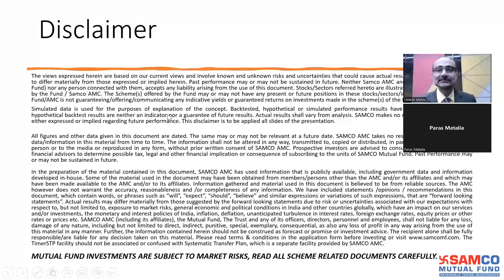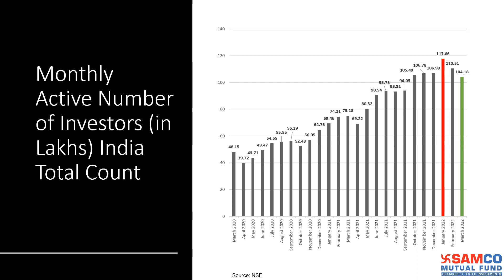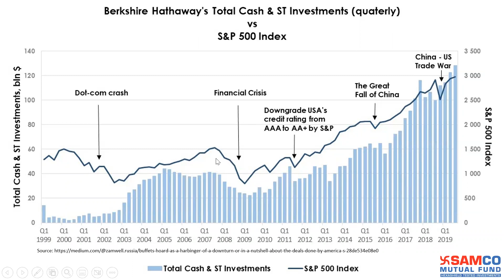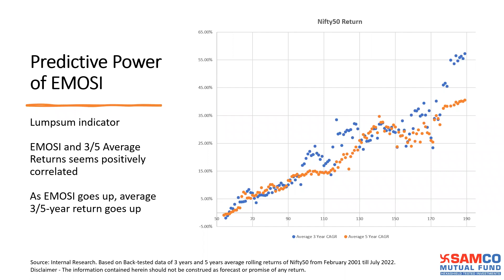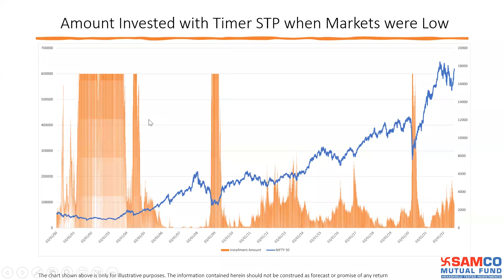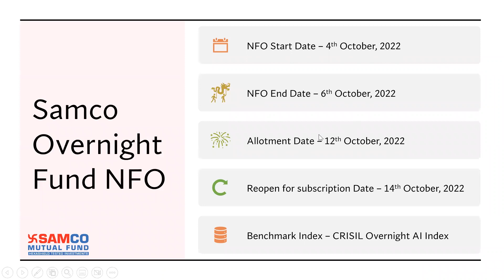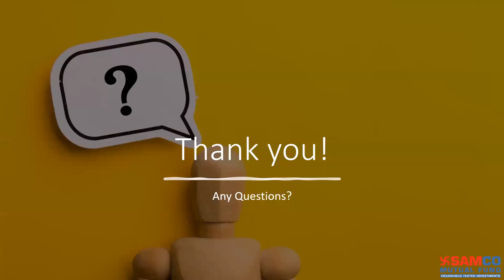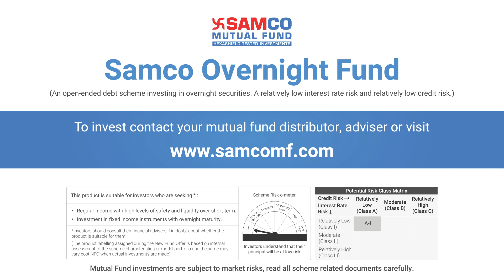Samco Mutual Fund Closed-door Webinar (English Version)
Samco Mutual Fund Closed-door Webinar (English Version) was conducted on 27th September 2022 at 4 pm over Zoom.

This webinar was led by Mr. Umeshkumar Mehta, CIO, Samco Mutual Fund who covered the following points:

·         Most common mistakes made by average investors
·         What does it take to be better than an average investor?
·         How to avoid mistiming the market?
·         Why do investors behave exactly opposite of how they should?
·         How to scientifically time the markets?
·         When to be aggressive and when to be cautious in the markets?
·         Does investor behavior show tops and bottoms?